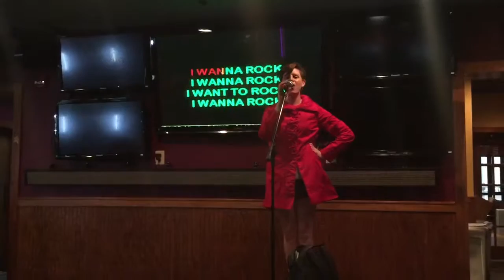I Wanna Rock - Meghan M. - Sing Softly and Carry a Big Shtick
District Karaoke - Hard Times Cafe - Anything Goes Week - Garyoke